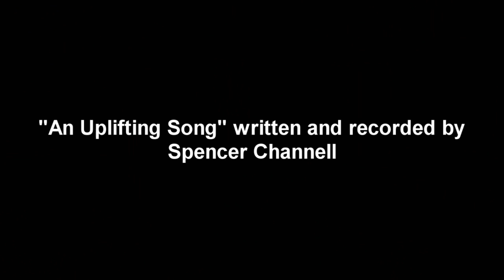Spencer Channell - "An Uplifting Song" [Official Music Video]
Special Thanks to: Joe Loiacano, Linda Channell, Jeff Channell, Austin Crum and Brent Wise

Now an award-winning music video!  Just a few days ago, I won the 'Ag Is Cool!' Creative Expression contest with this video.

Video was completed to fulfill a school assignment at Olentangy Orange Middle School for Brent Wise, an 8th grade history teacher - Yes, it got an A.  Thanks, Mr. Wise!

LYRICS:

Arriving in buffalo
Is a freighter hauling grains and oats
It takes a lot of work to get all of that grain
Off of the boat

Well in 1842
Joseph Dart and Robert Dunbar
Invented a machine
That changed shipping forever

It was the grain elevator
Grain elevator
Grain elevator

That machine has got some power
No Irish immigrants're gettin' sour
It unloads grain at a rate of
1,000 bushels per hour

It's a grain trade exploding
Expert at unloading
Boating promoting
Grain storing silo

They used to carry it away
Bag by bag by bag
Time taking; Back breaking; Bag staking; Sun baking

No longer do we have to
Deal with that at all
The operator simply
Sits behind the controls of the

Grain elevator
Grain elevator
Grain elevator

Through grain it's sifting
It's so uplifting
To replace that manual labor
With an elevator

Listen to my words man now I ain't kiddin'
'cause up in Buffalo they're all benefittin'
From the imports and exports on their waterways
I'll tell you they all got something great to say about the

Grain elevator
Grain elevator
Grain elevator